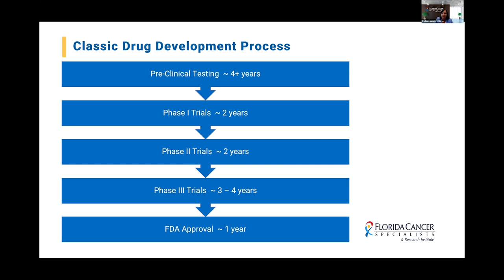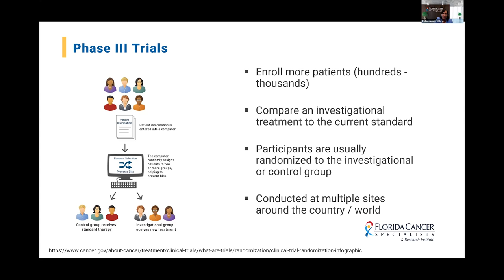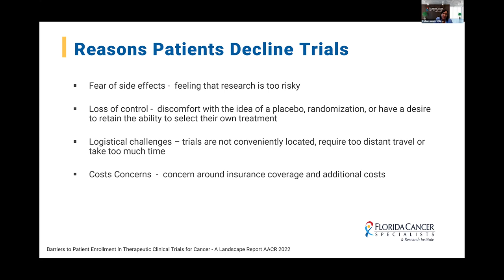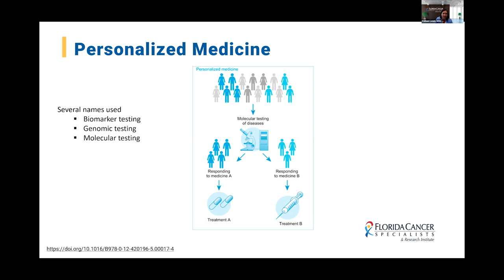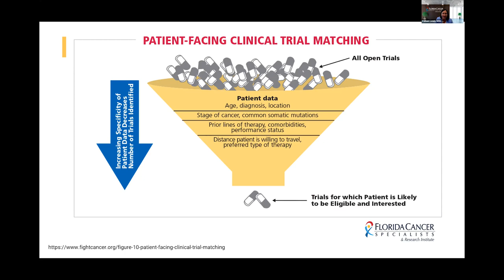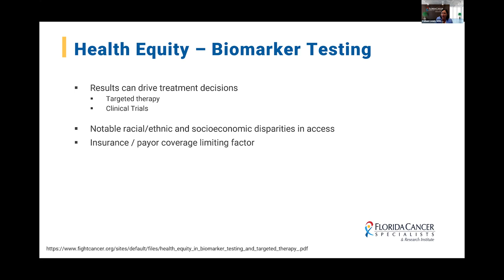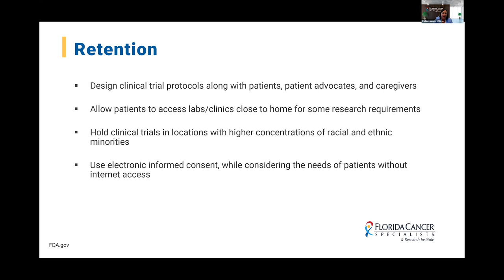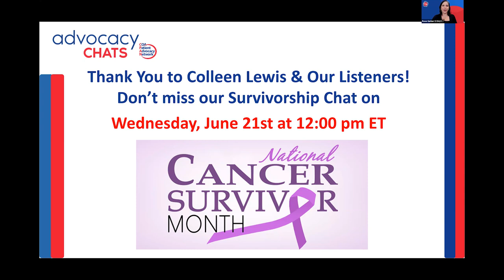Clinical Trials in the Community Oncology Setting: Positive Impact on Patients: A CPAN Advocacy Chat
Many patients and advocates have heard about clinical trials, but they may not know what they are. Put simply, a clinical trial is a standardized study of a new medical treatment. These trials help bring new treatments to the market, present exciting new opportunities for patients with rare cancers, and are safeguarded by a rigorous safety review process. Without clinical trials, many medicines and treatments we now take for granted would still be in the thought experiment stage.

On May 17, 2023, at 12 p.m. ET, Colleen Lewis, MSN, ANP-BC, AOCNP, Vice President, Nursing and Research for Florida Cancer Specialists & Research Institute, and Rose Gerber, Director of Patient Advocacy & Education, COA, discussed the positive impact of clinical trials, how they work, and how you can support the growth of clinical trials at your local practice. Colleen and Rose talked about the impact of trials on patient wellbeing, how patients can take part in trials, including how health equity is served by including patients from underserved communities in trials, and how community oncology practices are leading the charge to involve patients in the development of new medicines.

This event was part of our virtual CPAN Advocacy Chats series - short, monthly educational webinars on key cancer issues and the policies that impact them. Each month features a new topic and special guests joining us. Patients, survivors, caregivers, and other cancer care advocates are all invited to join us for these free, interactive, virtual events!